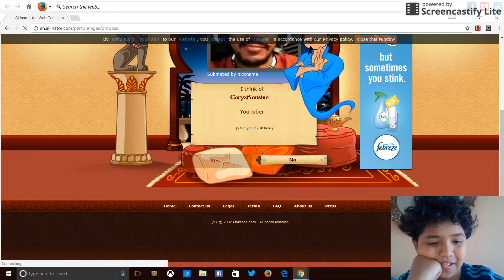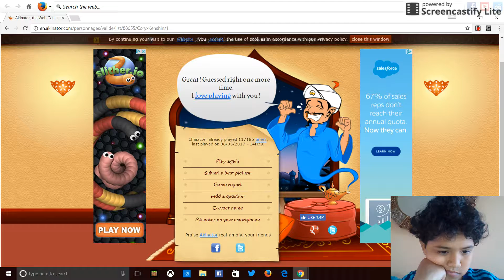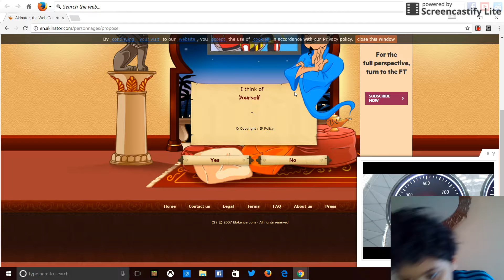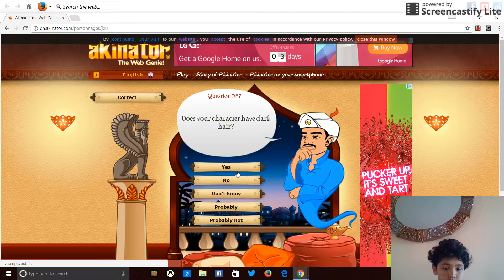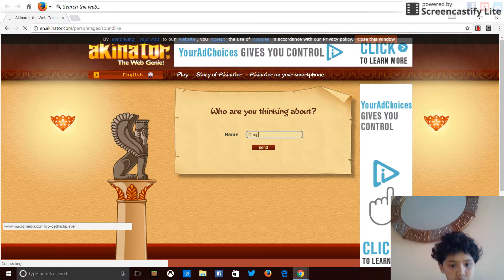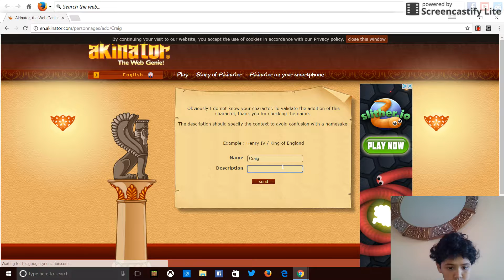May 6, 2017 5:49 AM